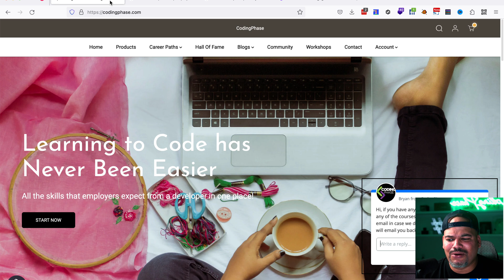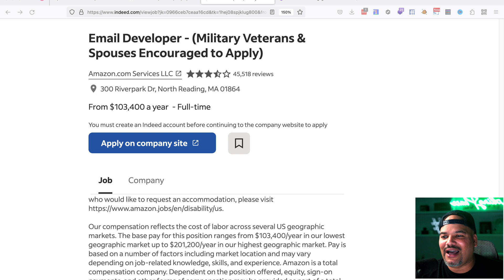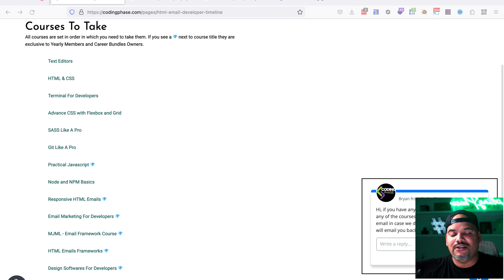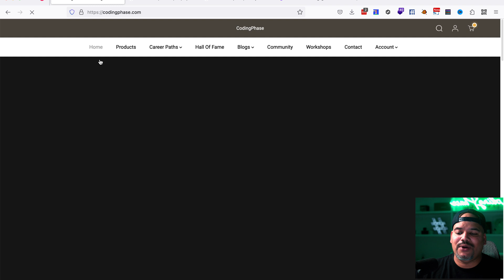FAANG Now Hiring Email Developers - (HTML & CSS)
🌟 Exciting Career Opportunities Alert! 🌟 Did you know that companies like Amazon are on the hunt for talented HTML Email Developers with jaw-dropping salaries of up to $200,000? 💼💰

In today's digital age, email marketing remains a powerful tool for businesses to connect with their customers. And that's where HTML Email Developers come in! 💻✉️ They're the creative minds behind those visually stunning and engaging emails that land in your inbox.

Here's why these roles are in such high demand:

1️⃣ Personalization: Companies like Amazon understand the importance of tailored content. HTML Email Developers craft emails that speak directly to your interests, making you feel special and valued.

2️⃣ Visual Impact: First impressions matter! These developers use their design skills to make emails visually appealing, ensuring you open and engage with them.

3️⃣ Mobile Optimization: With the rise of mobile device usage, creating responsive emails that look fantastic on any screen is crucial for companies' success.

4️⃣ ROI Boost: Effective email campaigns can generate significant revenue for businesses. Amazon is willing to invest in top talent to achieve these results.

So, if you're tech-savvy, creative, and want to be part of a digital revolution, consider becoming an HTML Email Developer! 💡 Your skills can make a real impact and land you a stellar career with impressive compensation.

Ready to take your career to the next level? 🚀 Start exploring opportunities in this exciting field today! 💌